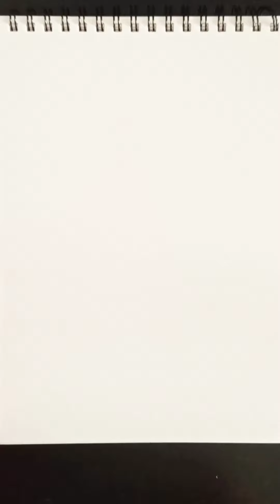Saraswati Maa Drawing and Colouring Easy#Maa Saraswati How to draw Maa Saraswati step by step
This is Saraswati maa drawing. HOPE YOU WILL LIKE IT

Our channel is dedicated to art and drawings. We post videos related to free hand sketching, Drawing, shading, pen work, colour pencil work, Water Colour, oil pestal, oil painting, cloth painting,etc. Learn How to Draw easy, Step by Step, have fun and build skills and confidence
• Celebrate Mother's Day, Father's Day, Christmas, Valentines, New Years, Birthdays, etc. with us! Have fun being creative and becoming an artist! ❤ ❤
• Easy and Simple drawing lessons for Everyone. You can learn how to color with markers, color pencils and much more.

Thank You for your Visit! Have a Great day and see you later! :)

Easy drawing
Step by step drawing
Maa saraswati drawing
Basant Panchami drawing
Ideasbypuru

Dawing and painting